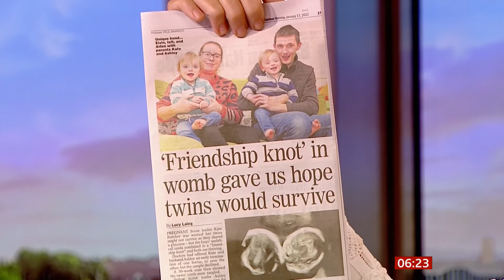Tourists flock to Yorkshire Dales & twins survive knotted cord (UK) - BBC News - 17th January 2022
1) Tourists flock to Yorkshire Dales with 'All Creatures Great & Small' bringing in 90% of them being US tourists and a gently program that is not in your face.
2) Twins survive knotted umbilical cord in the womb.